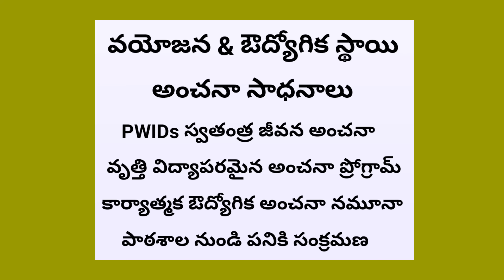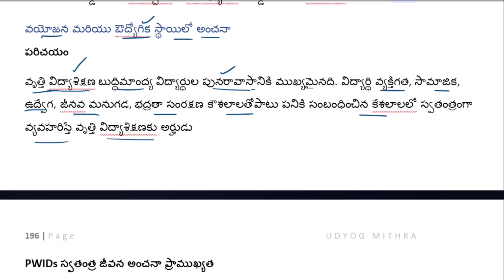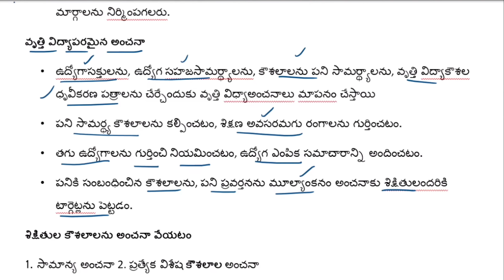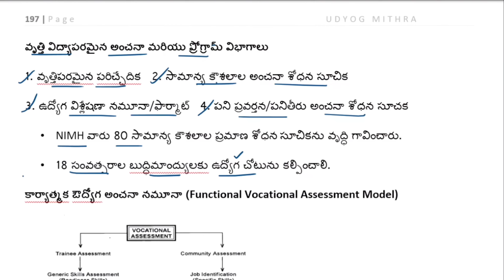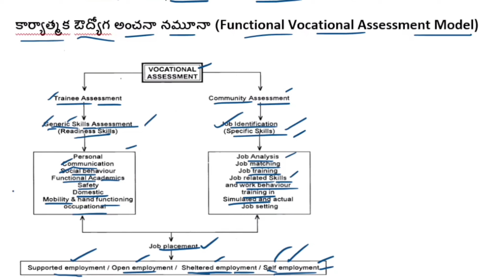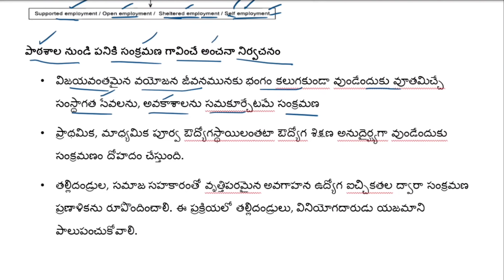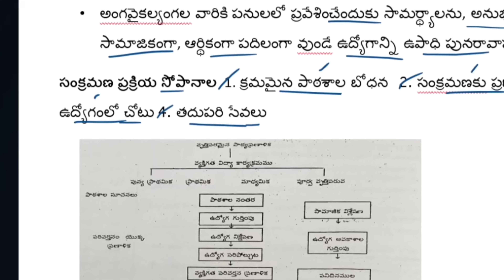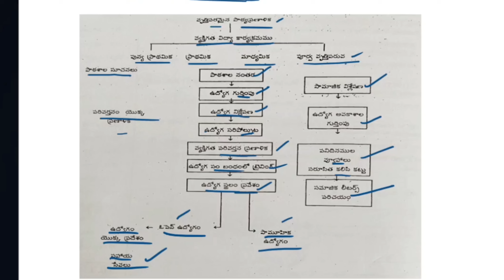వృత్తి విద్యాపరమైన అంచనా, కార్యాత్మక ఔద్యోగిక అంచనా నమూనా, పాఠశాల నుండి పనికి సంక్రమణ గావించే అంచనా